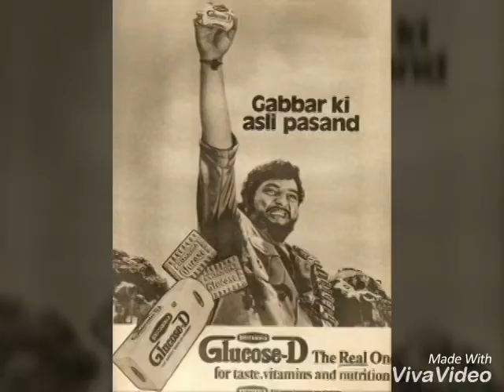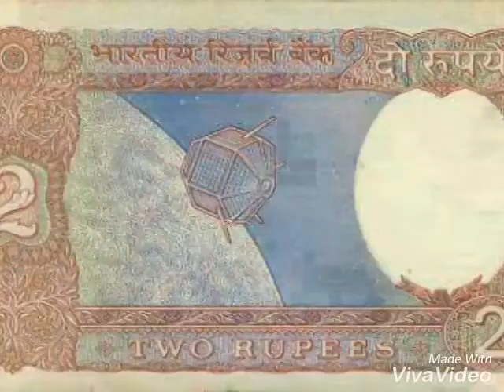Yade purani jane kaha gaye wo din